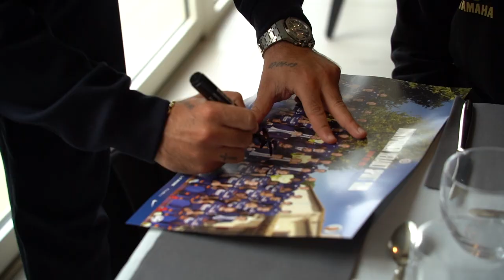Moment de partage avec les enfants qui représenteront le MHSC au tournoi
-🥰 Retour sur cette belle matinée de partage
🧡 Remise des maillots aux enfants qui représenteront le MHSC au tournoi DéfenseursEnfance 💙

👉 Entraînement des garçons et des FémininesMHSC et repas à Grammont avec les joueurs 😍